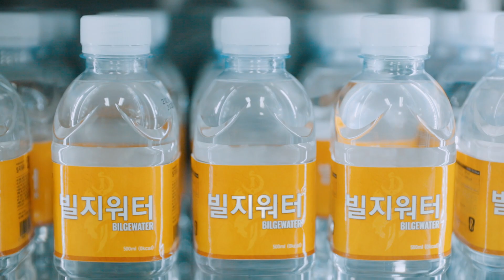빌지워터의 덱 마스터가 되어라! | LoR 덱 마스터즈 시즌 1: 현상금 사냥꾼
파도가 밀려오는 빌지워터에서 덱 마스터가 되어라!

레전드 오브 룬테라 공식 정규 토너먼트, [레전드 오브 룬테라 덱 마스터즈 시즌 1: 현상금 사냥꾼] 본선 경기가 7월 6일부터 21일까지 매주 월/화 오후 5시에 개최됩니다.

빌지워터: 밀려오는 파도 확장팩의 최강자를 가리는 대회에 많은 관심과 시청 부탁드립니다.